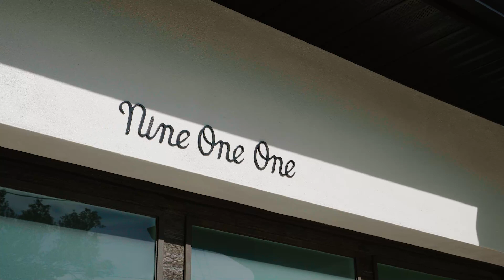$1,149,000 Home Listing - 911 Harmon Ave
We're the highest quality Real Estate services in the Orlando area.

In today’s fast-paced digital world, first impressions matter more than ever. When people browse for their new home, all they see is a video or image for a second at most. We make sure that the second counts with a great video or photo.